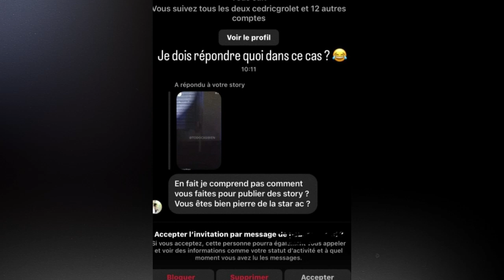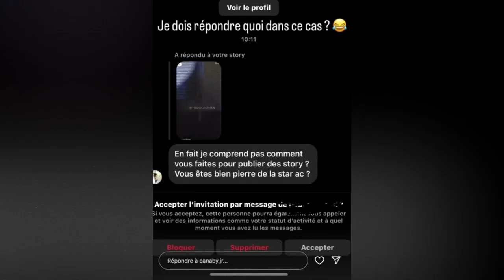Star Academy : Julien Canaby confondu avec Pierre sur Instagram, il répond à une question lunaire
Ce jeudi 4 janvier, c'est sur Instagram que Julien Canaby s'est rendu pour partager la question lunaire d'un internaute qui l'a confondu avec un candidat de la onzième saison de la Star Academy.